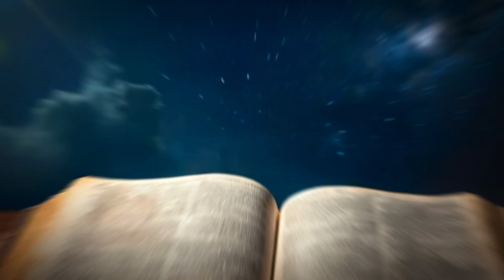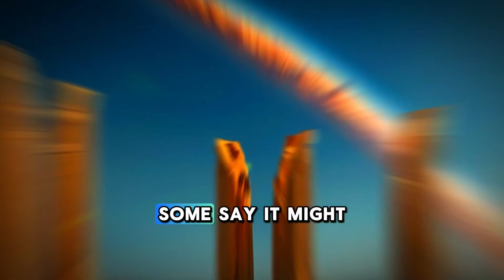Aliens in the Bible? Shocking Theories Explained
Dive into a wild theory that has been floating around for decades! What if I told you that some people believe aliens are behind the stories in the Bible? Yep, you heard that right. Let's break it down. There's this idea out there that extraterrestrials, beings from other planets, might have played a big role in human history and especially the events described in religious texts, particularly the Bible. Stick with me as we explore this concept further.

First off, let's talk about the creation of humanity. We all know the story of God creating Adam and Eve, but some conspiracy theorists suggest a different take. They propose that when the Bible talks about God creating humans, it might actually be describing aliens genetically engineering our species. Imagine if our rapid development as a species could be explained by alien intervention!

Now let's move on to miracles in the Bible like Jesus walking on water or turning water into wine and healing the sick. Some people think these weren't divine miracles at all; instead, they believe these could have been demonstrations of advanced alien technology. Just like showing a smartphone to someone from the Middle Ages would seem like magic to them, imagine what ancient civilizations would have thought if aliens with super advanced tech showed up 2,000 years ago.

These theories don't stop with Jesus; they extend to other biblical events too! Remember Moses parting the Red Sea? Some theorists suggest this could have been aliens using advanced weather control technology. And what about the burning bush that spoke to Moses? Maybe it was a holographic communication device!

Join us as we delve deeper into these fascinating theories connecting aliens and biblical stories - an intriguing exploration of possibilities beyond imagination!